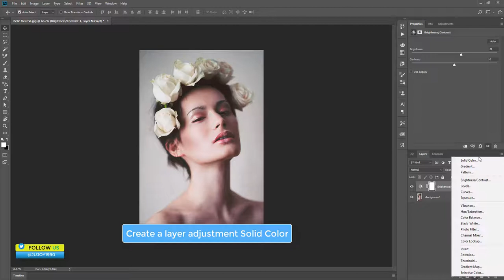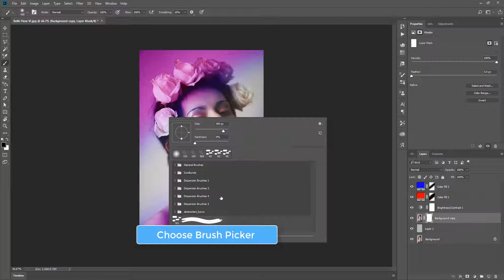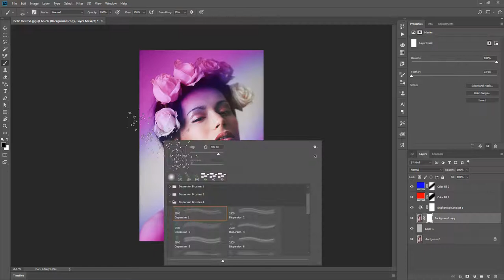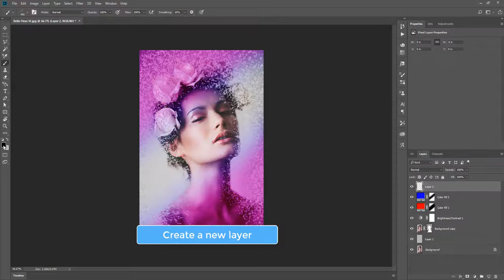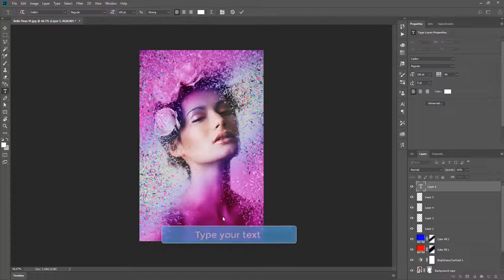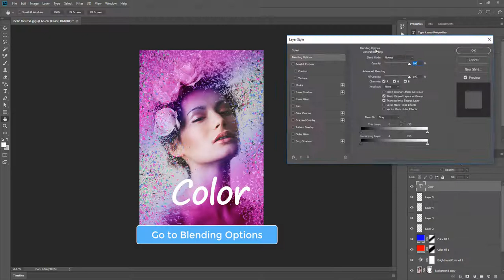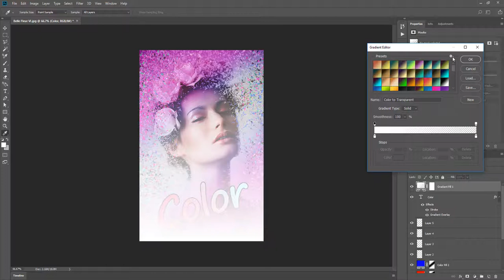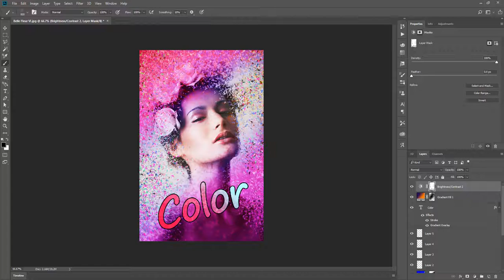Color Spray Portrait in Photoshop | by Ju Joy Design Bangla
Today I show how to create color spray portrait.

Adobe Illustrator Design link here. !

Adobe Photoshop Tutorial link here. !